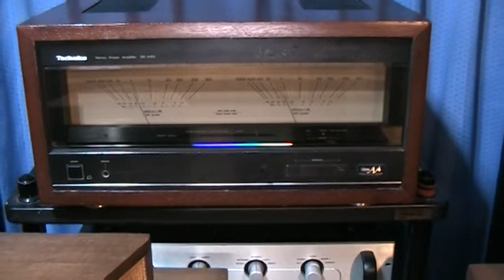lungyim~Acoustic Research AR-3 - Audio Research LS1 - Technics SE-A100 ( 1 )